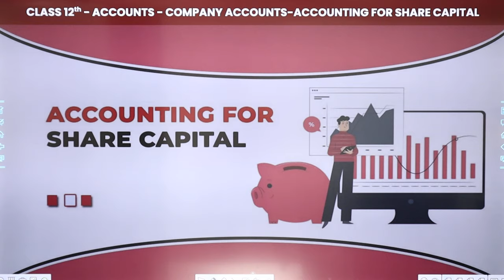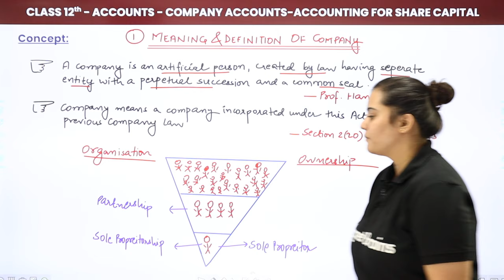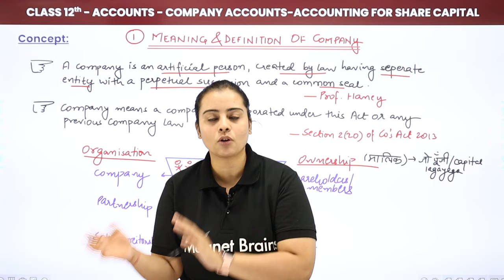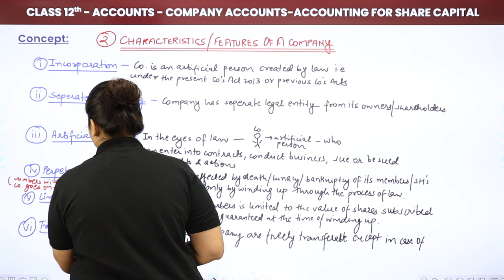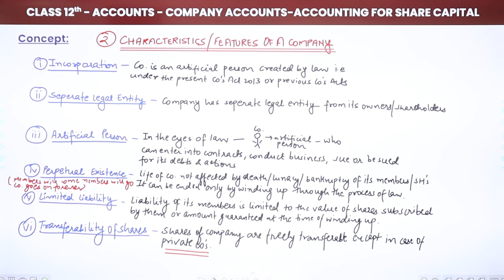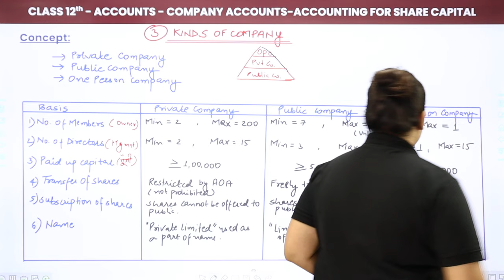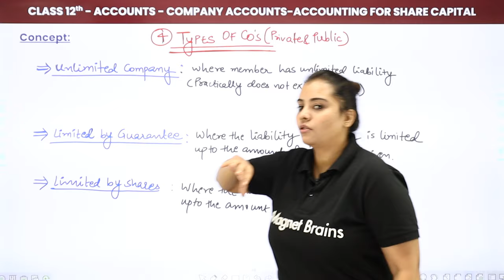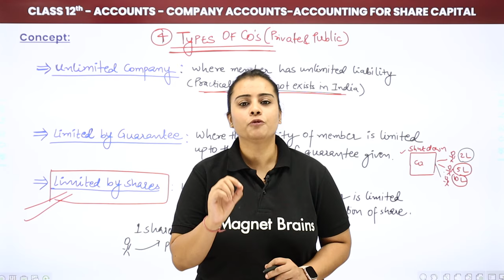Class 12 Accounts Chapter 9 | Accounting For Share Capital - Concept (Part 1) (2022-23)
✔️ Class: 12th
✔️ Subject: Accounts
✔️ Chapter: Chapter 9 Accounting For Share Capital
✔️ Topic Name: Concept (Part 1)
✔️ Topics Covered in This Video: Meaning and definition of a company, characteristics of a company, kinds of company, Types of company